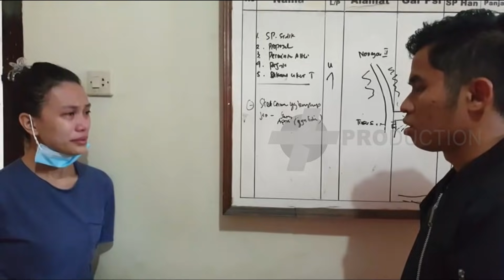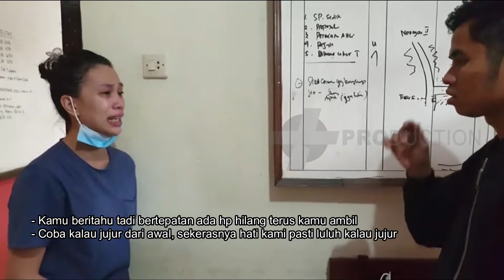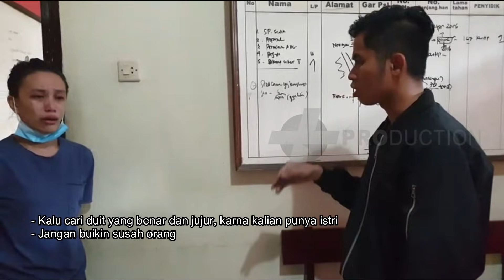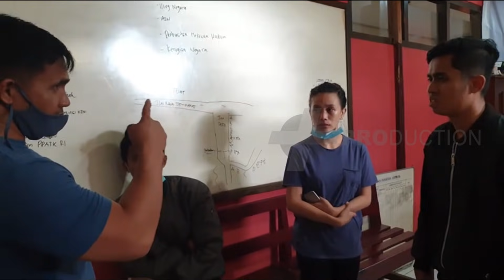BOHONGI POLISI HANYA KARENA IPHONE - Tidak bisa mengelak kalau sudah di tangan Resmob Minahasa